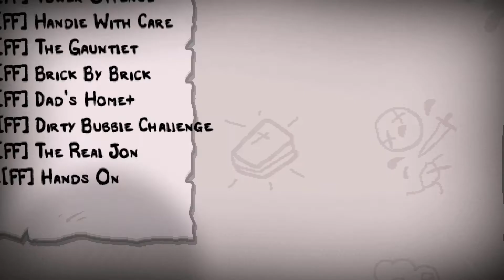Demons - The Binding of Isaac: REPENTANCE - Episode 847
Playing some Binding of Isaac: Repentance with commentary.